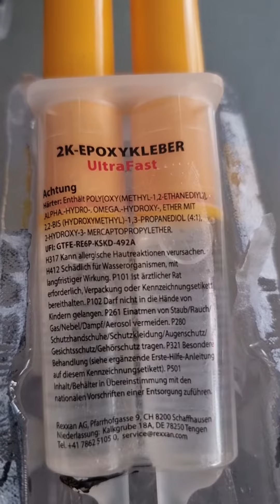Reparatur Spiegel Spiegelfuß Kymco Grand Dink 50 S Epoxi